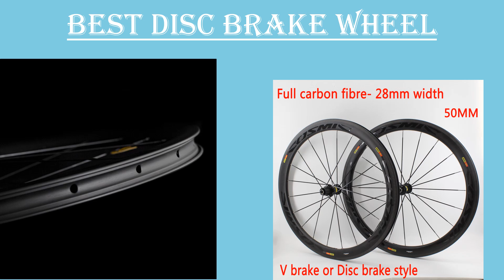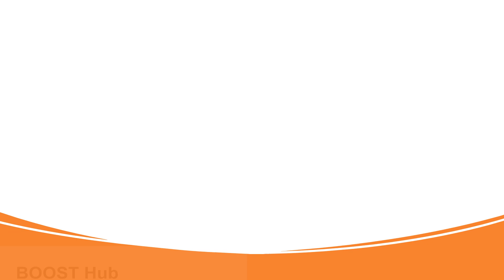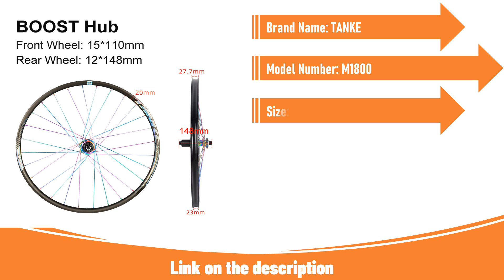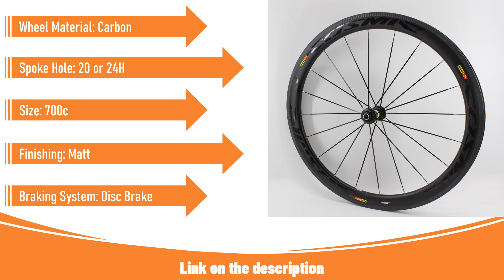Best Disc Brake Wheel in 2024 | Best Care | AliExpress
Best Disc Brake Wheel in 2024
5.KINLIN Rim Possible Dt Ratchet System Wheelset 20 inch 24H 406 Lightweight Disc Brake Alloy DT SWISS SPOKES

4.Pasak Mtb Wheelset 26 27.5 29er 700C Rims 24 Holes Straight Pull Disc Brake Smooth Bearing Front 2 Rear 4 Alu Ultralight Wheels

3.TANKE BOOST MTB Wheelset 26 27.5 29er Rim Mountain Bicycle Wheels HG MS XD 32 Holes 148mm Bike Hubs Thru Axle Disc Brake Wheel

2.ELITEWHEELS 700C ENT GRAVEL Carbon Wheelset Disc Brake Cyclocross Tubeless Ready Wheels Center Lock Or 6 Bolt Lock Hub 35x32 Rim

1.Newest 700C Road Bike Full carbon fibre Bicycle Wheelset Clincher rims V Disc brake Thru Axle center lock hubs 50x28mm Free ship